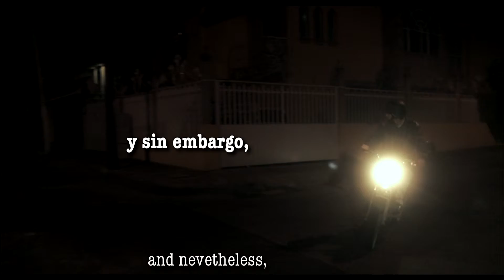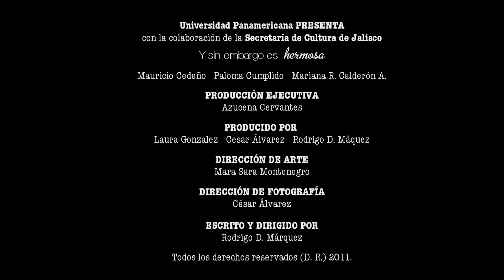Y sin embargo es hermosa Trailer